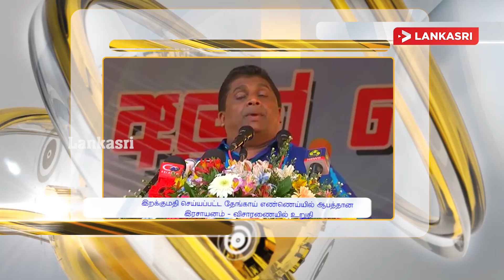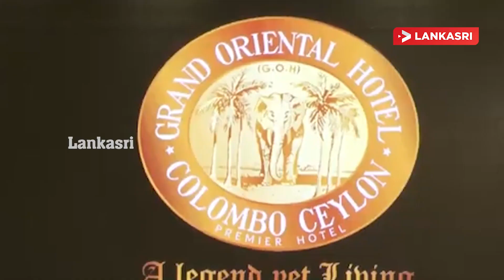இன்றைய முக்கிய செய்திகள் - 29.03.2021 | Srilanka Tamil News